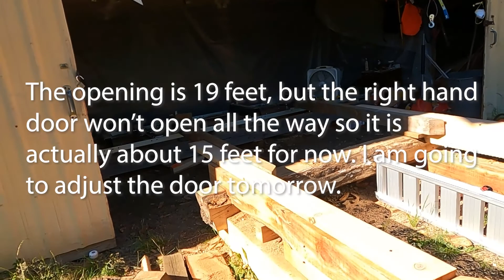LOG bunk PROBLEM Solved | Its finally Finished | Fitting 16 foot log through 15 foot opening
Finally the new log bunk is finished. And the problem with the bending beam is solved!  Also, I figured out how to get that 16 foot log through the 15 foot wide door opening. It wasn't easy for the old man, but I reached victory!